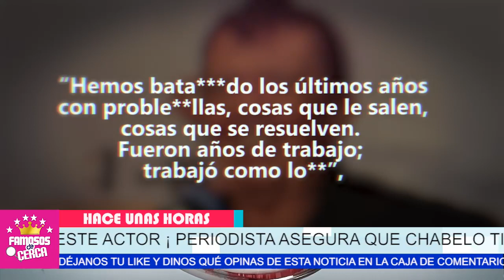🖤🎚️ 𝗛𝗔𝗖𝗘 𝗣𝗢𝗖𝗔𝗦 𝗛𝗢𝗥𝗔𝗦 ! Revelan Lamentable Noticia de 𝗖𝗛𝗔𝗕𝗘𝗟𝗢 ¡ 𝗨𝗟𝗧𝗜𝗠𝗔 𝗛𝗢𝗥𝗔 ! 🖤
Se Confirma Devastadora Noticia del Comediante Chabelo ( Hoy )

 BIENVENIDOS!!!
suelta la sopa
televisa
exclusivas
venga la alegria
tv azteca
polemica
chismes
Entertainment
farandula mexico